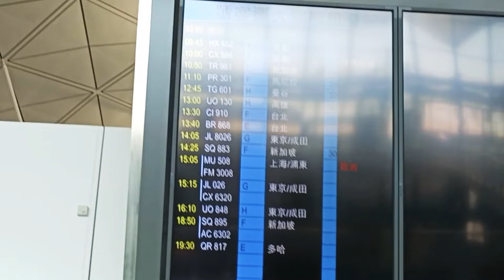UNANG ARAW NG BOTOHAN SA HONG KONG DINAGSA | BUMOTO MUNA AKO BAGO UMUWI SA PINAS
UNANG ARAW NG BOTOHAN SA HONG KONG ANG HABA NG PILA. NAG KATAON ARAW NG FLIGHT KO PAUWI NG PILIPINAS. AKALA KO DI NAKO MAKAKABOTO KASI NAPAKAHABA NG PILA. BUTI NALANG SADYANG NAPAKABAIT TALAGA NG MGA KABABAYAN NATING KAKAMPINK MAY PUMILA PARA SA AKIN.